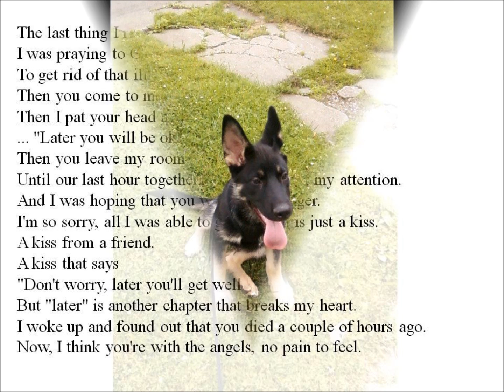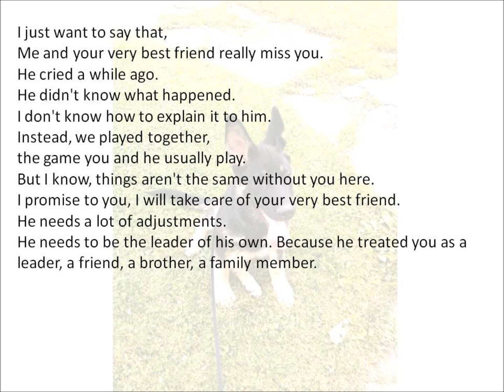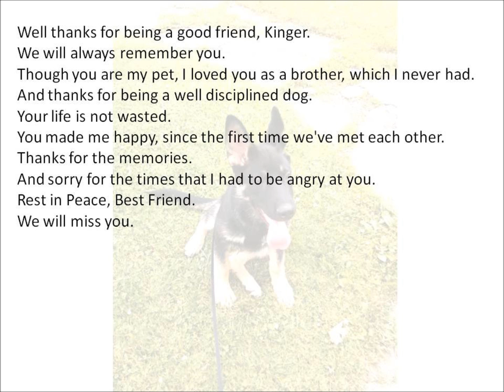Tribute to my Best Friend.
You will be missed.  You saved me, not the other way around.